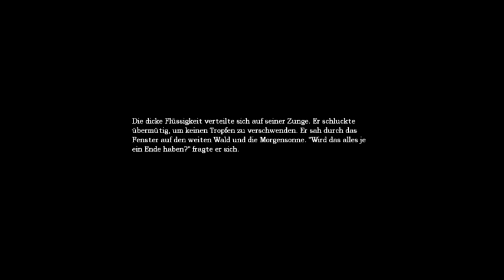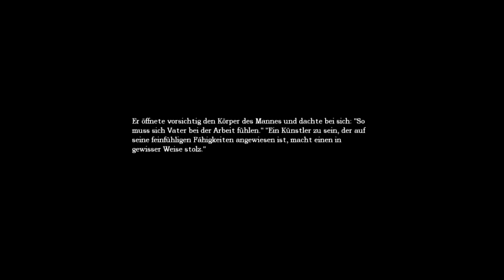Let's Play Amnesia - The Dark Descent - Teil 19 - MrMoreGames Internet Probleme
► BESCHREIBUNG LESEN!

Danke fürs zusehen! Viel Spaß beim Video.

Wenn euch das Video gefallen hat, würde ich mich über ein Abo freuen. Somit verpasst ihr keine neuen Videos von mir ;)